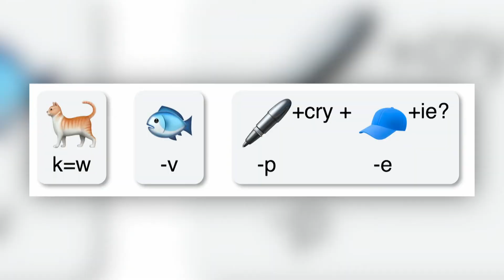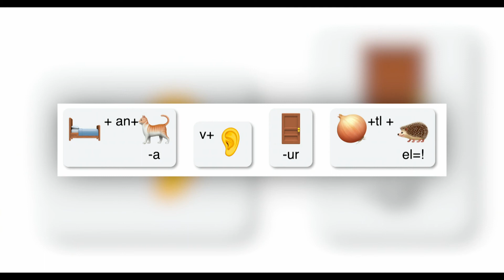Privacy-advocaat over de strijd om encryptie van chatdiensten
De overheid kan, onder strenge regels, wel telefoons aftappen maar heeft geen sleutels om toegang te krijgen tot berichten van diensten als WhatsApp. Daar moet, als het aan minister Grapperhaus ligt, verandering in komen. Nandenie Lachman, advocaat bij Damsté, gaf uitleg bij 1Twente Vandaag.